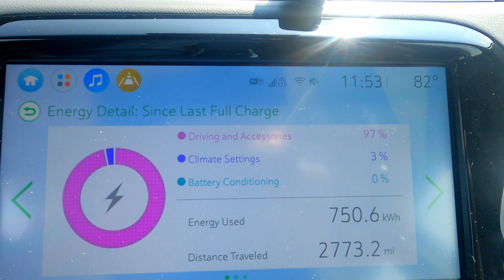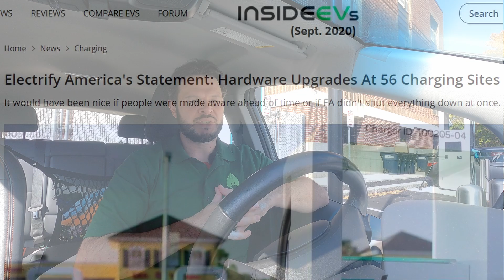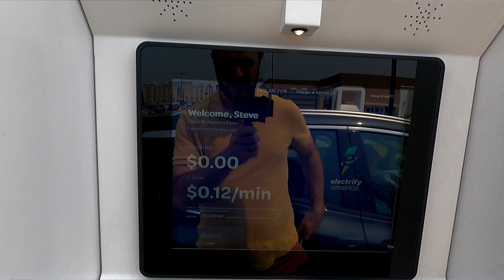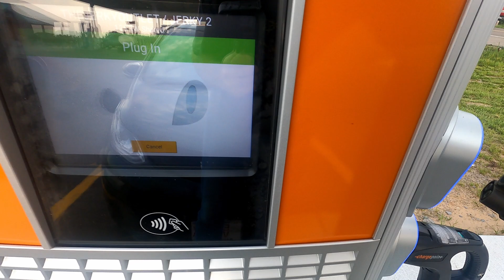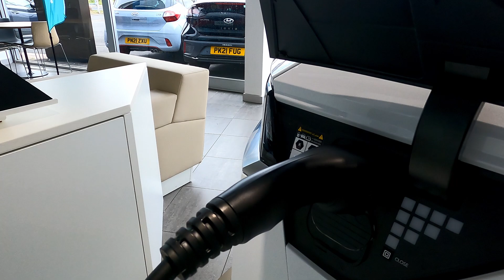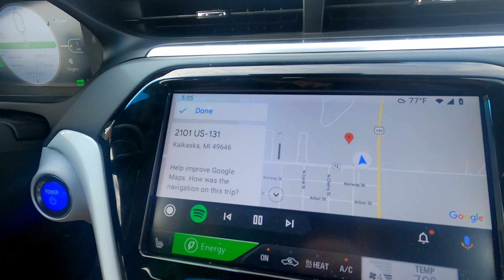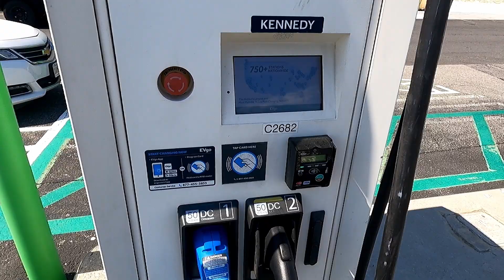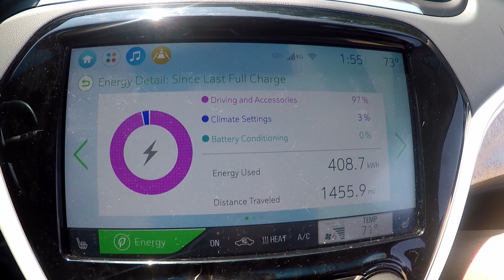Electric Car Road Trip: 5 Takeaways from 3,000+ Miles of Summer EV Travel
As a final wrap of more than 3,000 all-electric miles this past summer, we dive into the data and key takeaways from our EV travels across the northeast and midwest US.

From EV adoption across these regions to which DC fast charging networks performed best for us (and those that are on the naughty step), this proves a pretty good snapshot of where CCS electric car travel is in the middle of 2021. Data digested includes costs, distance, and reliability (based on

We also nod to the improvements we'll need to see in 2022 if the networks mentioned are to keep pace with the accelerating state of EV adoption.

Chapters:
0:00 - Intro (*eTron Sportback, not GT, sorry!)
0:30 - Where we went
1:05 - Distance we covered/energy we used
2:08 - Context from 2020 + Electrify America
3:24 - Is Electrify America reliable in 2021?
5:58 - State-level DC fast charging: patchy or promising?
9:16 - Where CCS EV adoption is accelerating
10:26 - What wider adoption means for public fast charging
11:55 - The trouble with EVgo
14:02 - DCFC Reliability Awards
14:57 - Conclusions/Over to you

As a reminder, you can find the full trip log for our travels through Julyiand August, including cumulative miles, locations, and charging session info, here on Google Drive